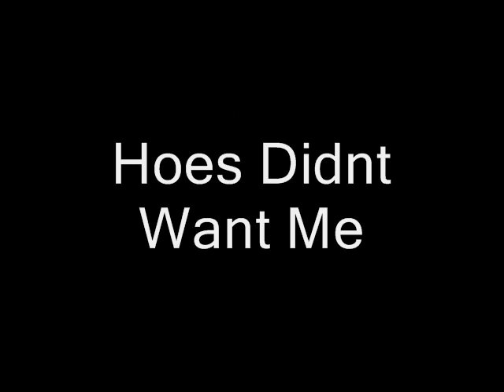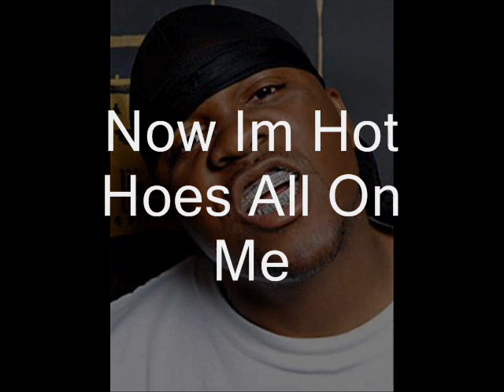Mike Jones - Back Then (Bass Boost)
Mike Jones - Back Then Bass Boosted